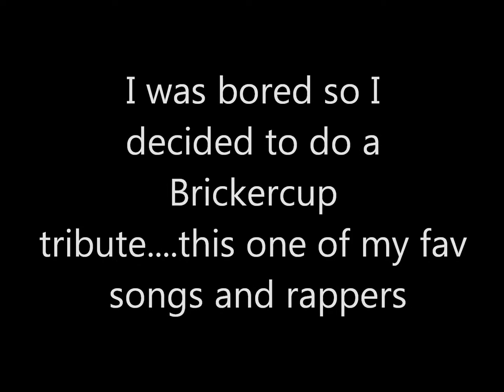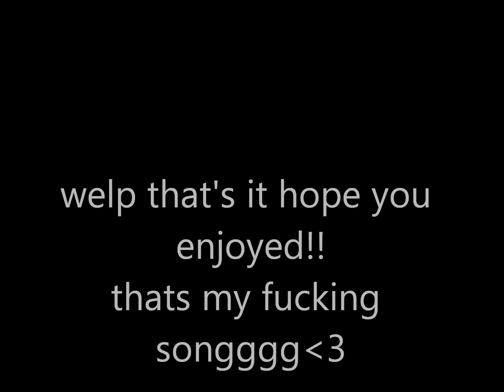Brickercup~Do for love